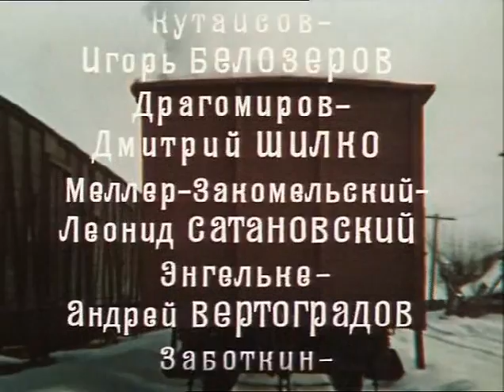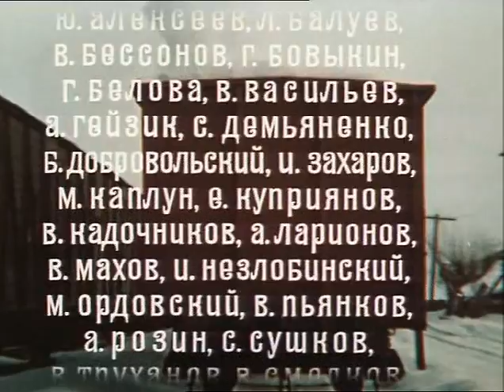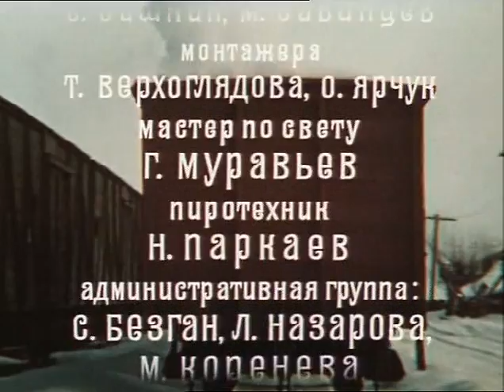Иван Бабушкин (2 серия) (1985) фильм смотреть онлайн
О жизни и деятельности профессионального революционера, большевика Ивана Бабушкина.

Историко-биографический фильм по мотивам повести А. Борщаговского "Сечень".

Иван Бабушкин (2 серия) (1985) фильм

Жанр: Биография, исторический фильм, экранизация
Производство: Свердловская киностудия
Год выпуска: 1985
Продолжительность:  01:03:28

Режиссер: Георгий Кузнецов